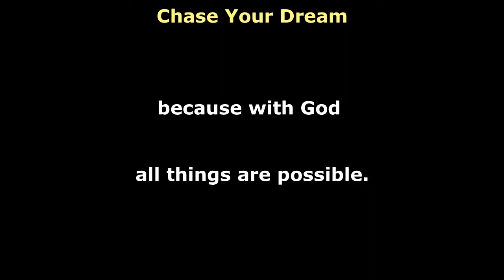Chase Your Dreams